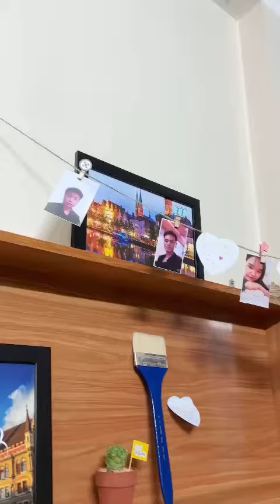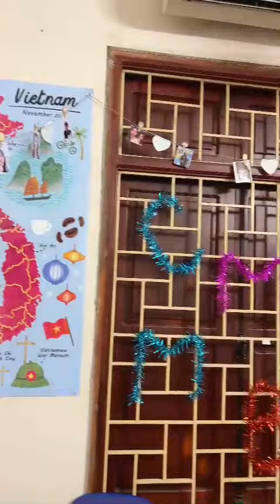[ĐIỂM HẸN CMMB - CUỘC THI TRANG TRÍ LỚP HỌC] - BÀI DỰ THI LỚP K36 + K39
🍀Ở NƠI BẮT ĐẦU ta thấy ĐIỂM ĐẾN
Hallo Leute! Với mình động lực để học tập tốt một ngôn ngữ khó như tiếng Đức đó là: thứ 1: phải có mục tiêu, thứ 2: nhìn thấy mục tiêu mỗi ngày.
🍀Sau khi K36 được giáo viên phổ biến chương trình: “ Trang Trí Lớp Học” do CMMB tổ chức thì mình và cả lớp K36 hân hoan tham gia. Đây không chỉ là hoạt động giải trí thi đua mà còn là một hoạt động mang ý nghĩa nâng cao động lực học tập.
🍀Từ các mảnh ghép đã tạo nên ý tưởng Ở NƠI BẮT ĐẦU ta thấy ĐIỂM ĐẾN , trang trí lớp chủ đạo về hình ảnh Deutschland và thành phố mà chúng mình muốn làm việc khi sang Đức. K36 muốn lớp học vừa là cái nôi giúp phát triển tốt về ngôn ngữ lẫn nguồn động đến tương lai! Cho nên khi Bắt đầu giờ học cũng là lúc K36 chúng mình thêm lửa động lực sớm hoàn thành mục tiêu.
🍀K36 hòa mình vào không khí sôi nổi của Chương trình: “ Trang Trí Lớp Học” , với tinh thần vừa học vừa chơi cũng bắt nhịp cùng các lớp học của CMMB. Tuy là một lớp học online với khó khăn không trực tiếp học tại lớp, không thể tự tay trang trí góc học tập yêu thương, bức tường cùng bàn ghế kỉ niệm, thì K36 chúng mình được sự hỗ trợ rất nhiệt tình từ Giáo viên Frau Lê và đồng huynh tỷ muội lớp K39 trong việc trang trí lớp.
🍀K36 chân thành cảm ơn cô giáo Frau Lê và K39 đã giúp đỡ và cho K36 có thể lưu giữ kỉ
niệm cùng nhau. Đồng thời K36 đồng chúc toàn thể học viên của CMMB hoàn thành tốt B1, B2 và bay nhanh sang Đức ở một ngày gần nhất!!
Sự kết hợp tuyệt vời của K36 và K39, dù một lớp học online và một lớp học offline. Thả tym cho các bạn ấy nào!
🏢TRUNG TÂM NGOẠI NGỮ VÀ DU HỌC ĐỨC CMMB VIỆT NAM
🛵Vp. Hà Nội: Đức Đại Office, 302 Nguyễn Trãi, Nam Từ Liêm
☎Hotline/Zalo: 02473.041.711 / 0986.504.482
🛵Vp. Sài Gòn: 255 Nguyễn Đình Chiểu, P5, Quận 3
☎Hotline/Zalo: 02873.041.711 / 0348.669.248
🇩🇪Vp. CHLB Đức: Schillerstr.19, 88326 Aulendorf
☎Tel. (Viber, Zalo, Whatsapp): 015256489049 / 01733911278